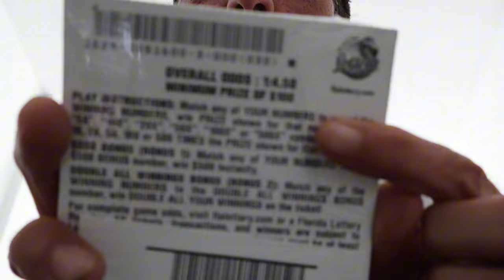Finally!!!I Knew It was Time!$50 $1,000,000 Year for Life Spectacular Tickets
It was Time to swtich to the $1,000,000 Year for Life!!

3 x $50 $1,000,000 Year for Life Spectacular
4 x $5 Jeopardy scratch off tickets from the florida lottery!